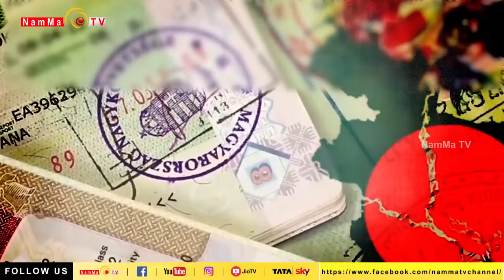SHER SING RANA | A JOURNEY FROM THIHAR TO KANDAHAR